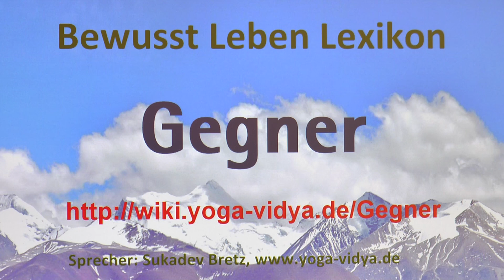Gegner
Gegner‏‎ - was kann das heißen? Erfahre einiges über Gegner‏‎ in dieser kurzen Abhandlung, einen spontanen Videovortrag. Der Yogalehrer und Spirituelle Lehrer Sukadev Bretz Sukadev behandelt hier das Wort, den Ausdruck Gegner‏‎ vom Standpunkt der Yoga Philosophie aus Welche Gedanken hast du dazu?
Der Begriff Gegner‏‎ hat etwas zu tun mit Schattenseite. Seminare zum Thema Ayurveda Ausbildung Ausbildungsinformationen: Kinderyoga Aus- und Weiterbildung

Dieses Video über " Gegner‏‎ " ist ein Video von und mit Sukadev Bretz von